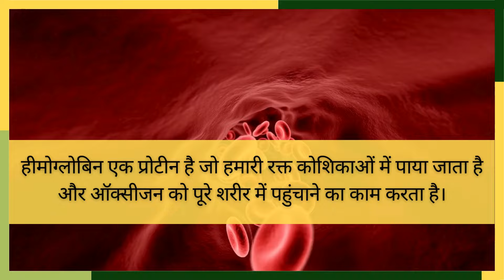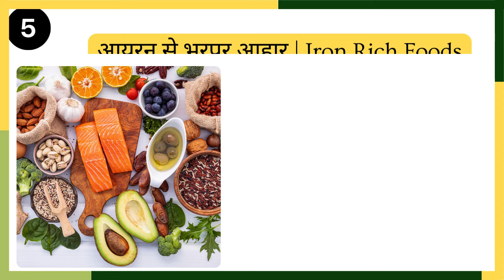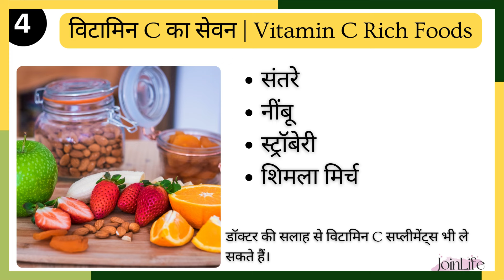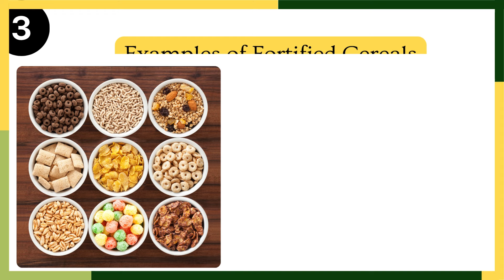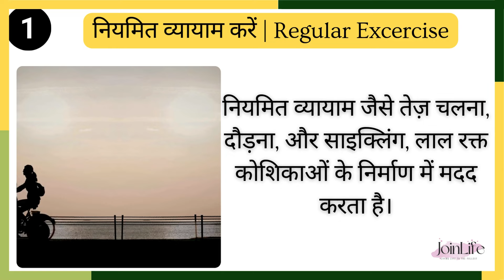शरीर में खून की कमी को मात्र 1 हफ्ते में पूरा करे | तेजी से Naturally खून बढ़ाने के आसान उपाय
Naturally khoon ki kami ko door karne ke liye kya khaye

Agar aapko thakan ya kamzori mehsoos hoti hai, to yeh ho sakta hai ki aapke sharir mein heemoglobin ki kami ho. Heemoglobin hamare rakt mein ek ahem protein hota hai jo sharir mein oxygen ko distribute karta hai. Isliye isse barhna humare swasth ke liye zaroori hai. Is video mein hum jaanenge kaise aap apni diet mein kuch asaan aur natural tareekon se heemoglobin badha sakte hain.

Natural tarike se khoon ki kami ko door kaise kare

    Iron Se Bhara Hua Khana
    Iron heemoglobin banane ke liye sabse zaroori nutrient hai. Isliye aapko apni diet mein iron-rich foods shamil karni chahiye. Palak, methi, daalein, sukhay meve (raisins, kishmish), aur mansa (chicken, fish) se iron milta hai. Inhe vitamin C wale phalon ke saath khayein, jaise santra ya strawberry, taki iron ka absorption achhe se ho sake.

    Vitamin C ka Sevan Badhayein
    Vitamin C iron ke absorption mein madad karta hai. Isliye apni diet mein santare, lemon, strawberries aur bell peppers ko shamil karein. Agar zaroorat ho to vitamin C supplements bhi le sakte hain.

    Folate se Bhara Khana
    Folate ya vitamin B9 heemoglobin badhane mein madadgar hai. Iske liye aapko green leafy vegetables, daalein, khatte phal aur fortified cereals khane chahiye. Fortified cereals wo hote hain jinmein iron aur vitamin B12 jaise nutrients add kiye jate hain.

    Vitamin B12 ka Sevan
    Vitamin B12 heemoglobin ko maintain karne ke liye zaroori hota hai. Aapko mansa, anda, doodh aur dairy products khane chahiye. Agar aap vegetarian hain to fortified cereals aur vitamin B12 supplements lene ki salah di jati hai.

    Regular Exercise
    Rozana vyayam karna, jaise brisk walk, running ya cycling, se red blood cells ki utpadan badhta hai. Yeh heemoglobin levels ko naturally badhane mein madad karta hai. Har din kam se kam 30 minutes ka vyayam karein.

procanva License Holder

JoinLIfe channel or any member of this channel does not claim to

You hereby acknowledge and agree that JoinLIfe is not liable for any loss or damage which maybe
JoinLIfe Channel.

kya kismis khane se khoon ki kami door hoti hai
khoon ki kami dur karne ke liye kya khayen